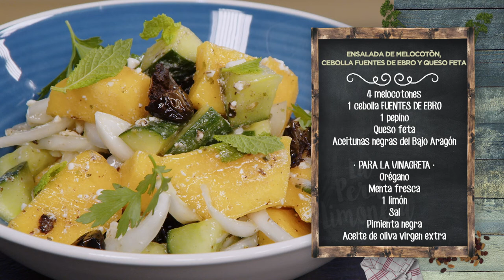ENSALADA DE MELOCOTÓN, CEBOLLA FUENTES DE EBRO Y QUESO FETA - LPL PGM 2180 RECETA 1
Ingredientes para 4 personas:
4 melocotones, 1 cebolla FUENTES DE EBRO, 1 pepino, queso feta y aceitunas negras del Bajo Aragón.
Para la vinagreta, orégano, menta fresca, 1 limón, sal, pimienta negra y aceite de oliva virgen extra.

Elaboración:
Picar en dados el pepino y cortar en gajos la cebolla. Sazonar y poner en un colador.
Pelar y picar en dados el melocotón sin hueso. Deshuesar las aceitunas. Reservar todo.
Por otro lado, emulsionar la vinagreta mezclando bien los ingredientes dentro de un bote.
Para emplatar, servir la ensalada mezclando melocotones, pepino, cebolla, las aceitunas negras, hojas de menta, el queso feta desmigado y aliñar con la vinagreta. Terminar con brotecitos de menta.